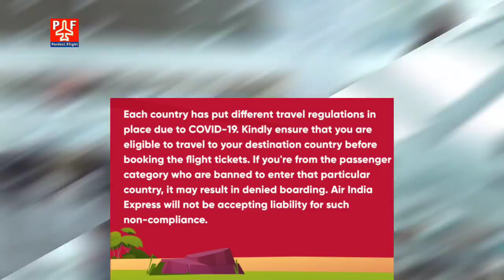28 September Flight & Travels Updates | यात्रीगण ध्यान दें, नही तो Airport से वापस आना पड़ सकता है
Today 28 September Flight and Travels Updates | कृपया यात्रीगण ध्यान दें नही तो एयरपोर्ट से वापस आना पड़ सकता है |